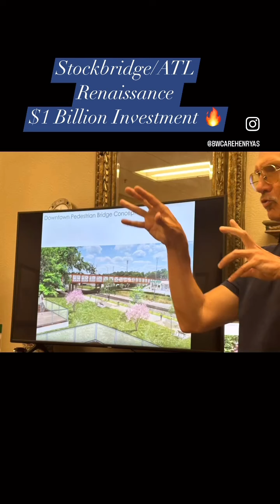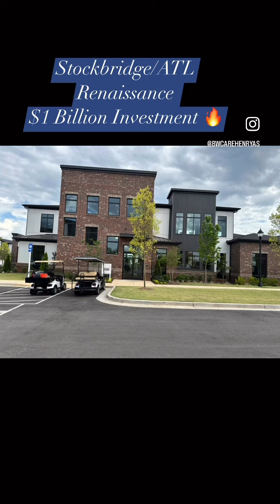Stockbridge/ATL $1 Billion investment!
The Stockbridge/ATL Renaissance is in full bloom with over a billion dollars in private & public investments underway including the $500 million Bridges at Jodeco Development anchored by Costco, Sprouts Farmers Market, and more. Downtown Stockbridge is anchored by the $25 million, best in Class Stockbridge Amphitheater, and will boast the new $73 million Henry County STEM School. Infrastructure improvements include the new $54 million Hudson Bridge Rd to Jonesboro Rd Connector Highway underway and Rock Quarry Rd.

The Stockbridge Beltline  trail plan is underway in Downtown and at the Bridges at Jodeco mixed use development. And this is just the beginning with hundred of millions more in the Eagles Landing Pkwy ,Jodeco Rd, Patrick Henry Pkwy, and Downtown Stockbridge.